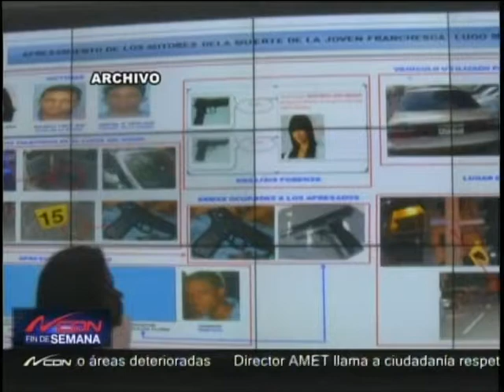Solicitan prisión preventiva contra acusados asesinar joven Franchesca